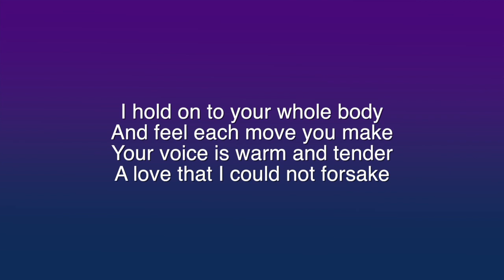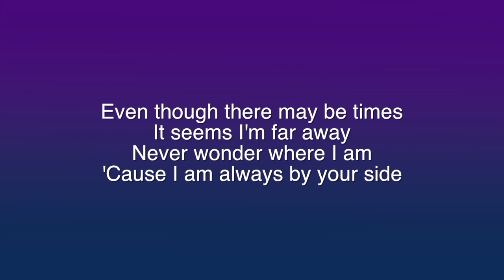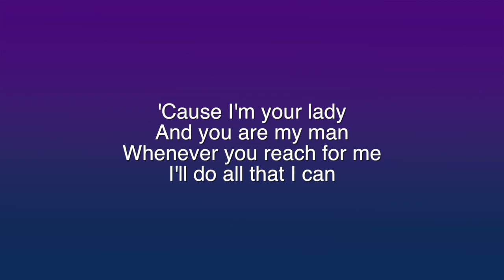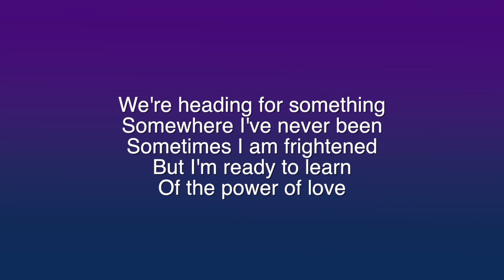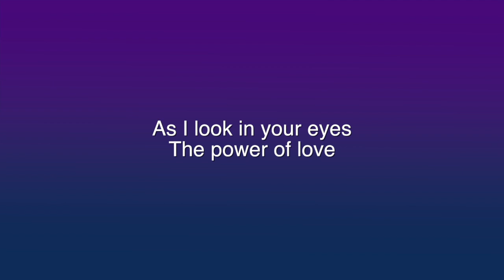Celine Dion - The Power Of Love (Acoustic Karaoke)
Acoustic Karaoke
The Power Of Love
by Celine Dion
Original Key
Easy Version
Strumming Version